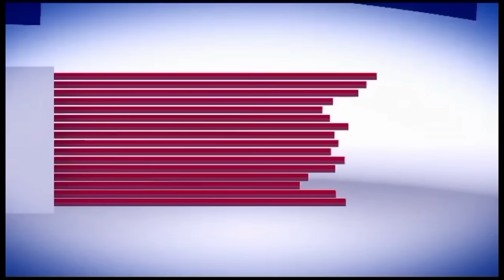MCA VS HIS DAUGHTERS 💔😱DRAMA AFTER DRAMA IN MY OFFICE WHEN PESH RAISED A HAND TOWARDS HIS FATHER 😲